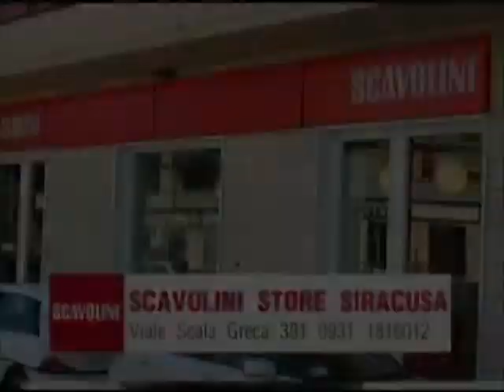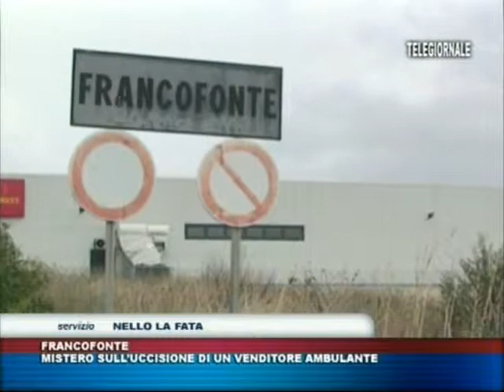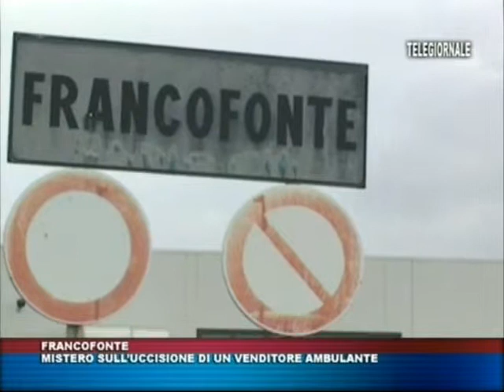TRIS TG del 5 novembre 2014 edizione delle 14 00